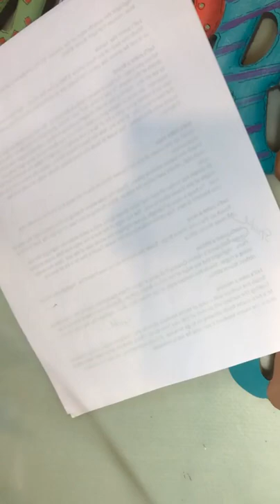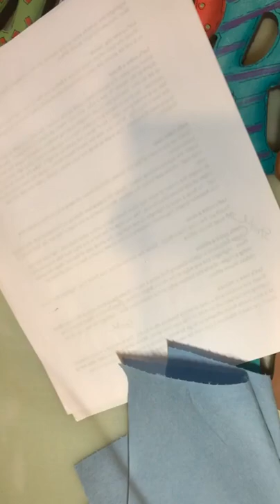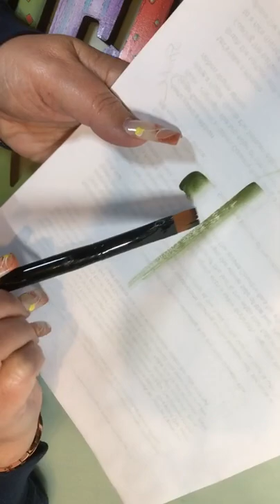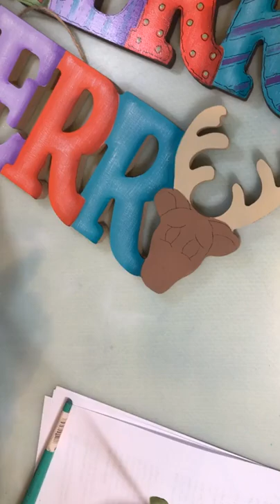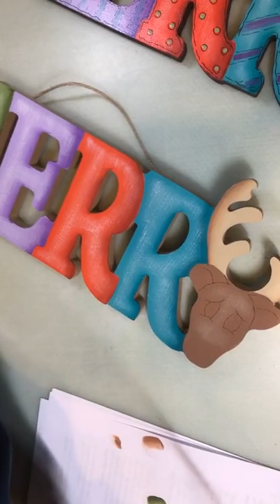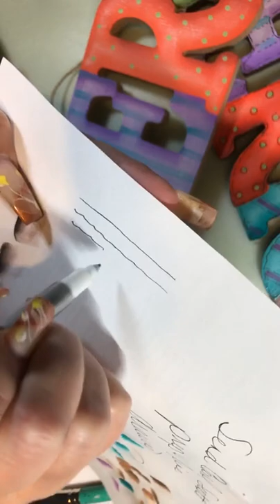Beginner Painting - Merry Reindeer Sign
Join painting instructor Linda O’Connell and create a cute Merry Reindeer sign to adorn your front door. The surface is a “MERRY" sign that is available at Dollar Tree. If you plan to paint the project the night of the program, prep your piece as follows:

Basecoat- “m” Foliage Green, “E” Purple Petal, “R” Scarlet, “R” Laguna
Reindeer- Sable Brown

Materials needed for project:
Paint: DecoArt Americana- Warm White, Foliage Green, Purple Petal, Scarlet, Laguna, Sable Brown, Lavender, Heritage Brick, Mermaid Tail, Antique White, Burnt Umber, Lamp Black, Tuscan Red
Brushes:  Shaders- #2, #8, #10, #12 Medium Mezza Luna, 10/0 liner
Optional: Glamour Dust Sizzling Red, Liquid Glass